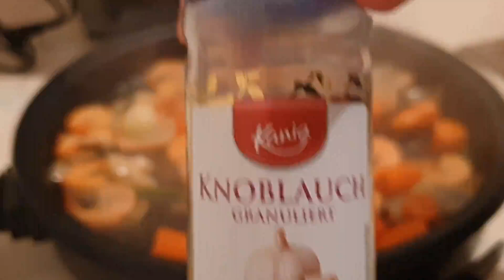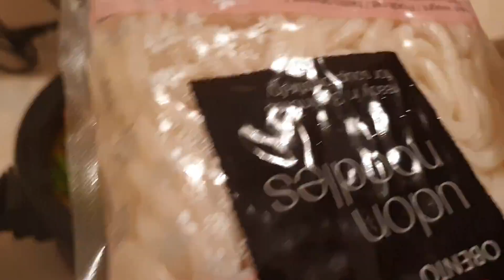Destyling - TOM YUM SOUP RECIPE - DINDA VERSION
This is my own Recipe Tom Yum Soup Recipe, very delicious and easy to cook. I am sure you will like the taste.